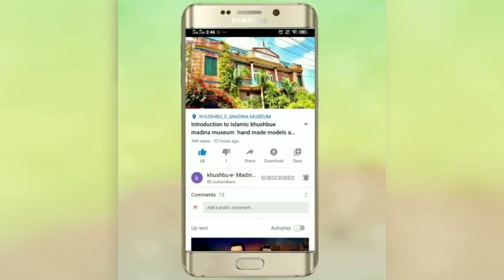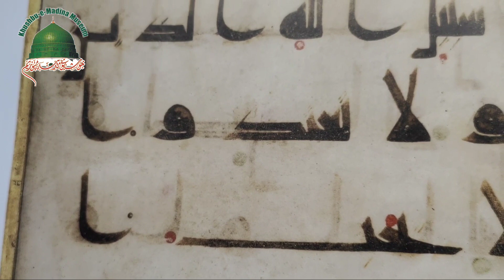Quranic Verse written by Uthman ibn Affan | Sacred |Relic | Madina museum